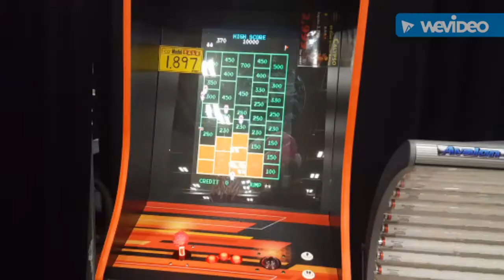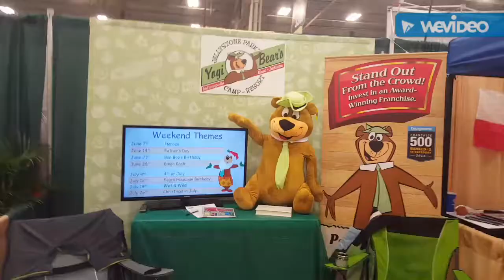Boat and Travel Show